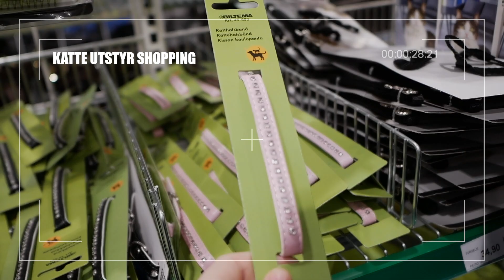Vi har blitt foreldre!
Hils på vårt nye familiemedlem, Havana! Jeg tar dere med når vi kjøper inn utstyr, og på våre første timer sammen. Håper du liker den!

Filmet med: Panasonic Lumix G80
Redigert i: Adobe Premiere Pro

Tusen takk for at du så på! Lurer du på noe så svarer jeg i kommentarfeltet!